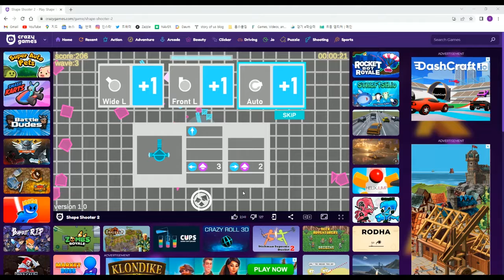Đây là một chò chơi , nhưng tớ làm tập này lần tập 3 rồi , game này có tên là shape shooter 2